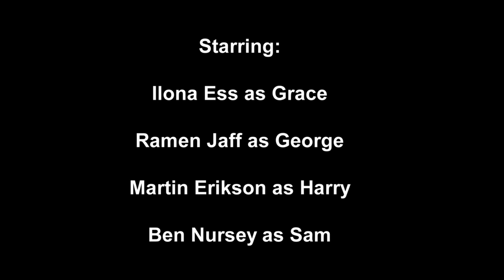Recovery (Short Film)